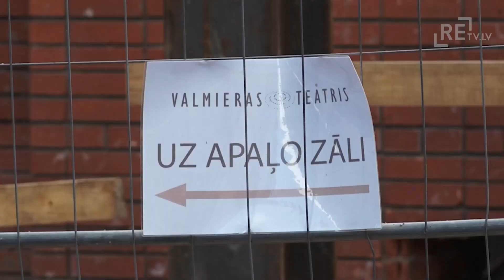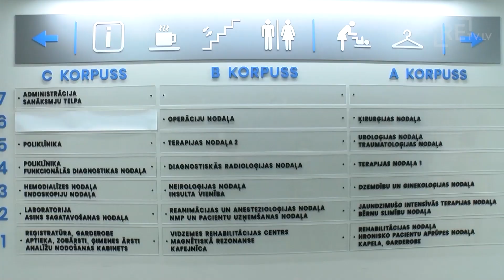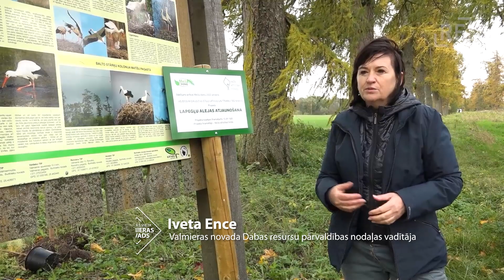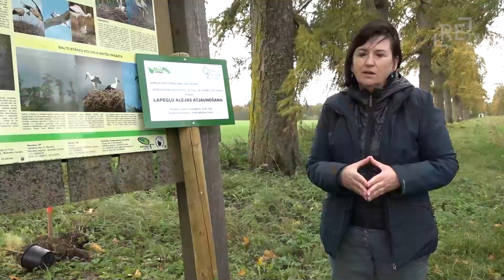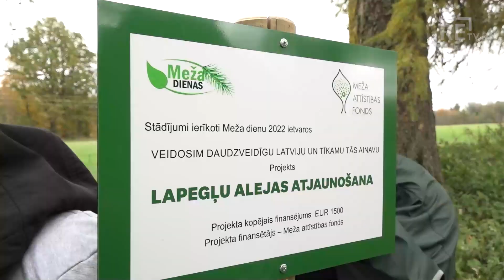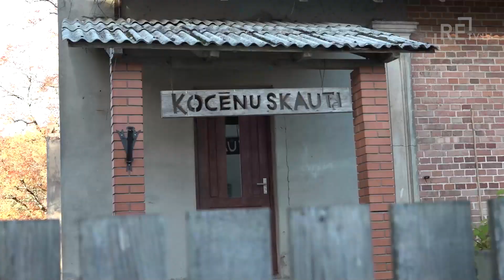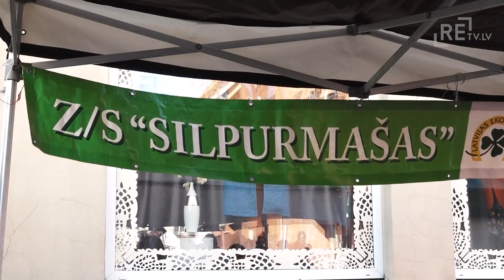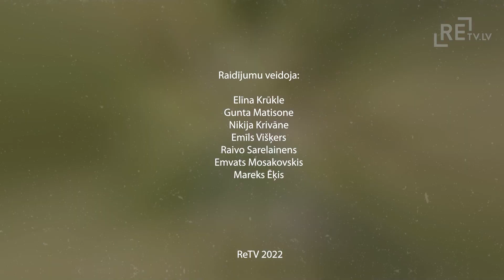Tiksanas vieta Valmieras novads S1E22 14_10_2022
Šajā raidījumā uzzināsim par to, kā Vidzemes slimnīcai sokas ar jaunu speciālistu piesaisti, kā arī par divām talkām - lapegļu stādīšanu, lai arī nākotnē saglabātu Baltijas valstīs lielāko stārķu koloniju un par labiekārtošanas darbiem Kokmuižas promenādē. Vēl pabūsim Simjūda tirgū.

Raidījums “Tikšanās vieta. Valmieras novads.” katru piektdienu plkst. 19.25 kanālā ReTV.